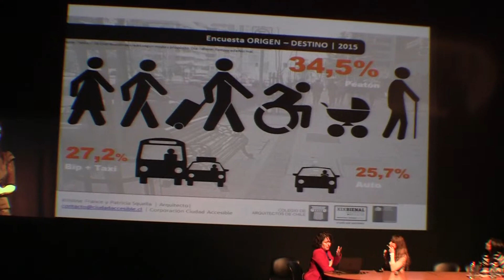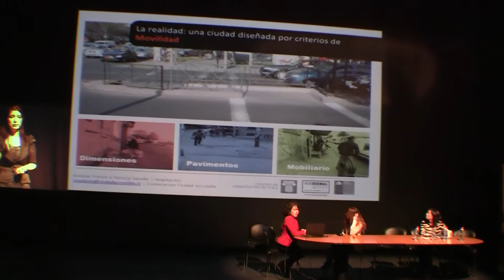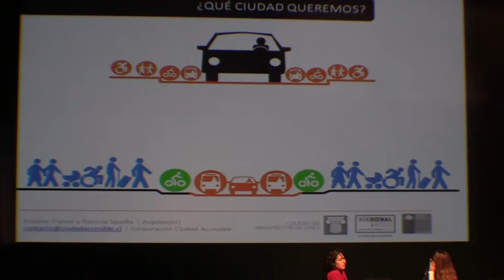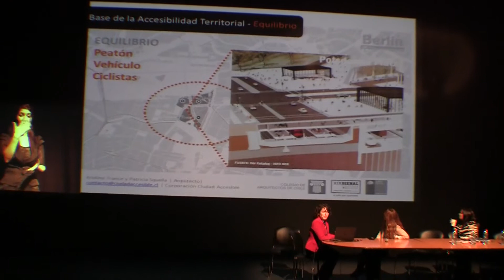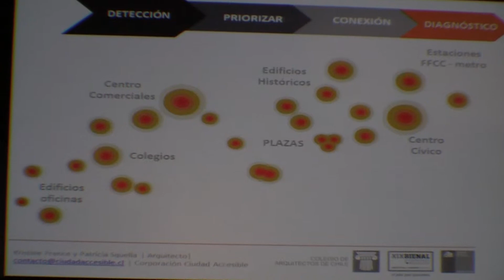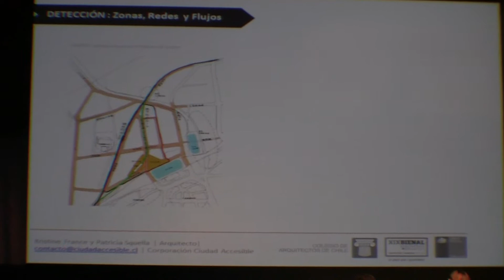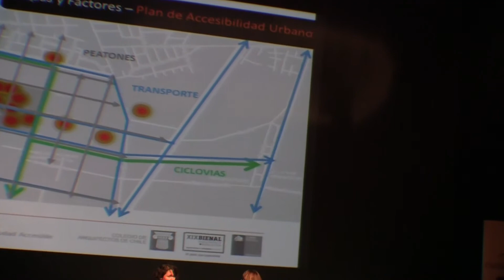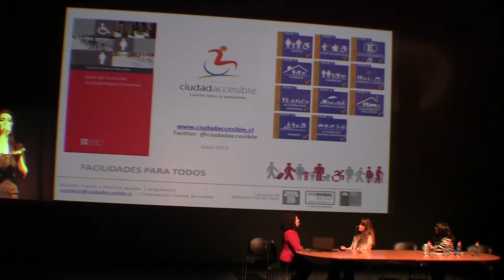Seminario Internacional de Accesibilidad Metodología de diagnóstico de accesibilidad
DÍA 1  l  ABRIL 21   l   SEMINARIO INTERNACIONAL DE ACCESIBILIDAD

Patricia Squella – Kristine France, Chile, Arquitectas especialistas en accesibilidad Corporación Ciudad Accesible / Metodología de diagnóstico de accesibilidad